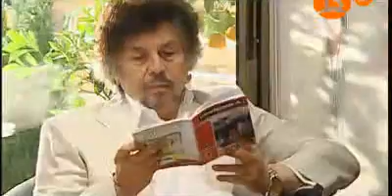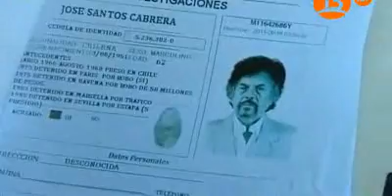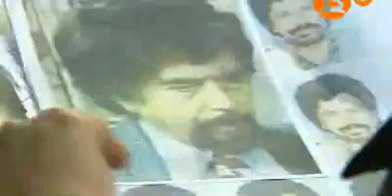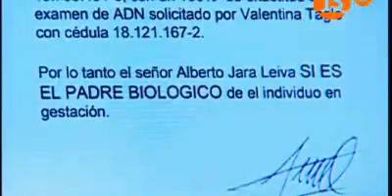Peleles. Capítulo 64